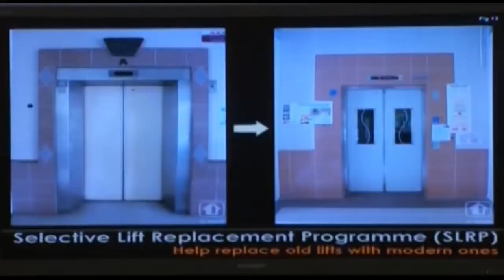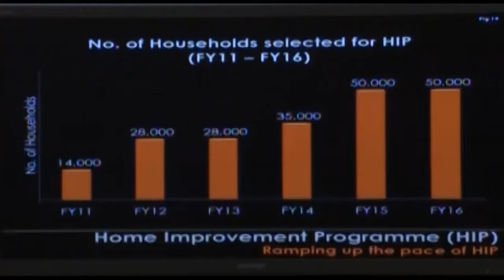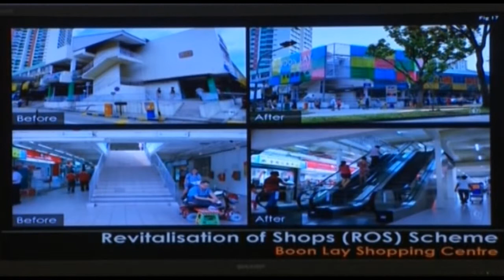COS 2015 - SMS Lee Yi Shyan "Transforming our Heartlands, Enhancing our Lives"